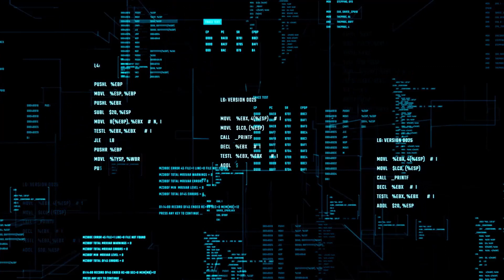Modelling Rapid Coal Phase-Out in Europe | Wärtsilä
Our most recent modelling scenario has found that European power systems relying on coal not only emit millions of tonnes more CO2, but are also more expensive for consumers than low carbon technologies. Accelerating the coal phase-out will unlock a multitude of benefits for Europe, allowing countries to reach netzero faster, while also bringing greater energy independence and reducing the exposure to climate risks.